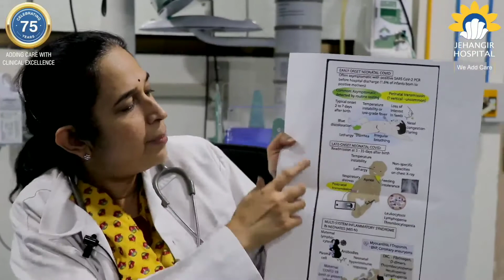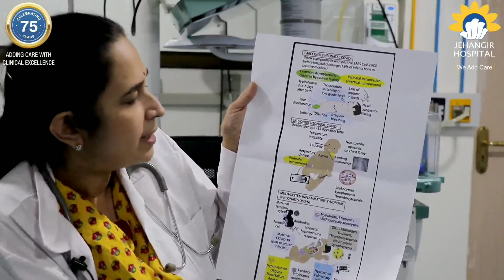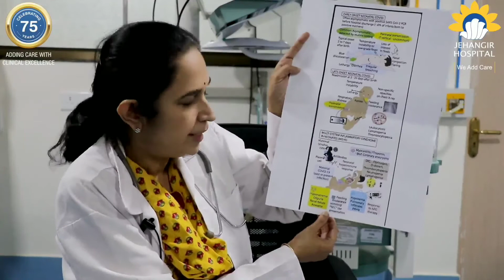Managing a new born, born to a covid positive mother by Dr. Anshu Sethi Jehangir Hospital